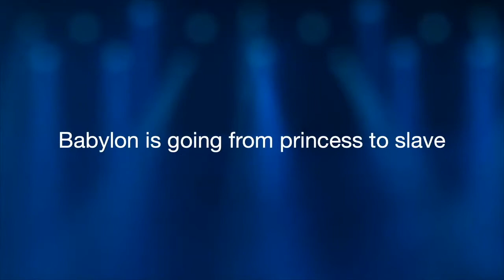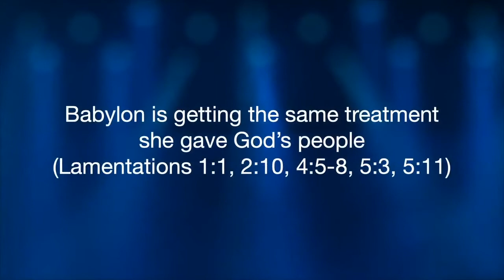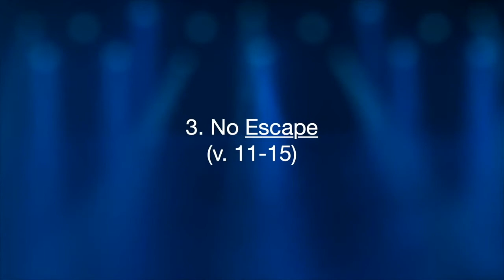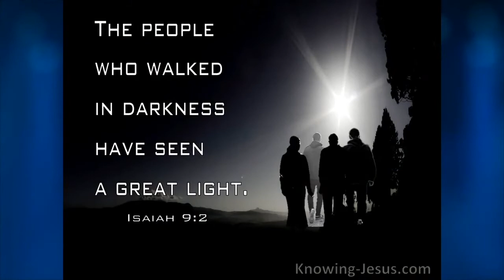Blasting Babylon | 11.28.21